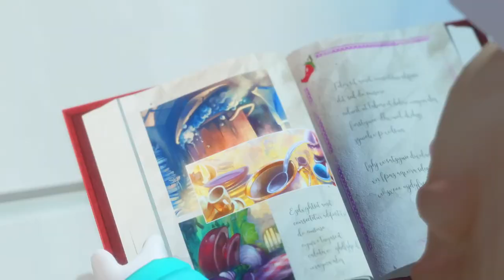Mario + Rabbids Sparks of Hope | Gameplay Presentation | Nintendo Switch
Get a look at the gameplay of Mario + Rabbids: Sparks of Hope! Take on Cursa as you travel to different planets and try to save the galaxy!

Mario + Rabbids: Sparks of Hope Cosmic Edition + Pre-order DLC

Mario + Rabbids: Sparks of Hope Gold Edition + Pre-order DLC